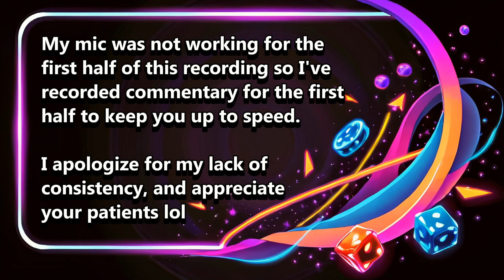Comparing Different Servers: Rust For Noobs 2024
Back to some much needed basics...

Your contributions are MUCH appreciated ➤